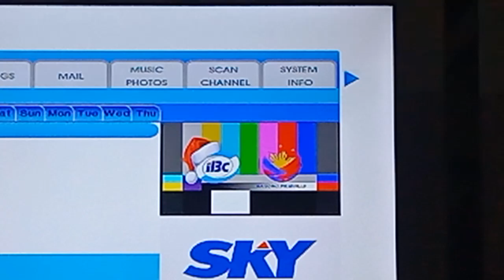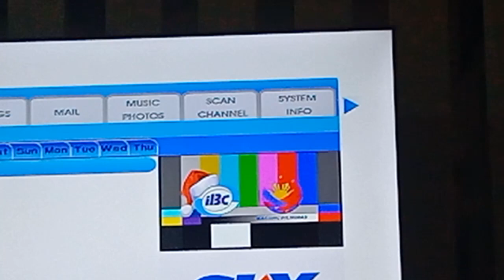IBC 13 Testcard with Christmas Music November 17 2023 part 9